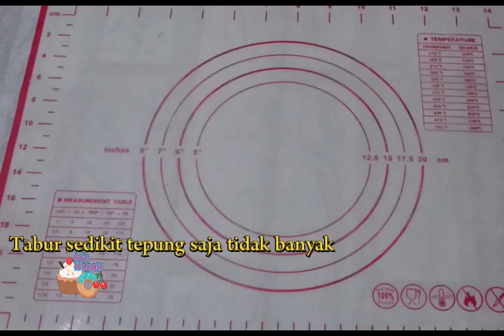Resep Roti Semir Mocca Oven Tangkring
Resep Roti Semir Mocca Oven Tangkring Gampang Banget Bahannya ini rotinya menul banget enak pakai buttercream moka yuk simak resepnya

Share/bagikan video ini ke teman2mu yang juga ingin sukses membuat Roti Semir

Resep Roti Semir Mocca Enak Lembut Gampang Banget Bahannya

Bahan A :
- 250 gr Tepung Terigu Pro Tinggi
- 50 gr Tepung Terigu Pro Sedang
- 15 gr susu bubuk
- 40 gr gula pasir
- 5 gr ragi instan
- 1 butir telur
- 150 ml air dingin

Bahan B :
- 50 gr mentega
- 1/4 garam

Olesan : susu cair

Filling : Buttercream Asin Mocca + Meses Coklat

❤❤❤Note : Untuk membagi adonan sebaiknya di potong2 ya pakai pisau atau yang lainnya juga boleh, kalau membaginya di tarik2 nanti seratnya rusak jadi rotinya kisut tidak menul2 😀

SELAMAT MENCOBA.

HAPPY COOKING ^_^